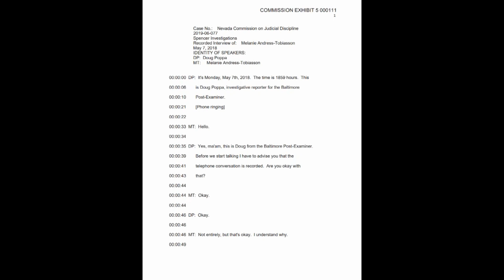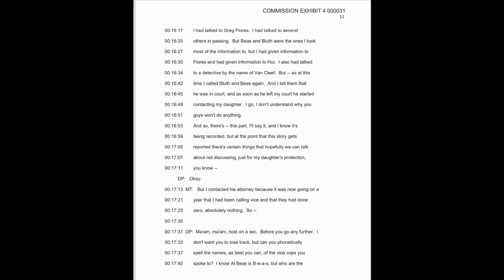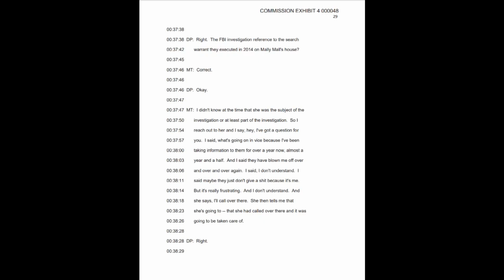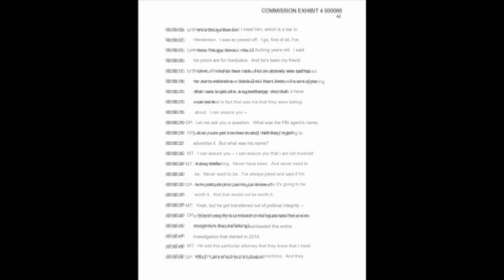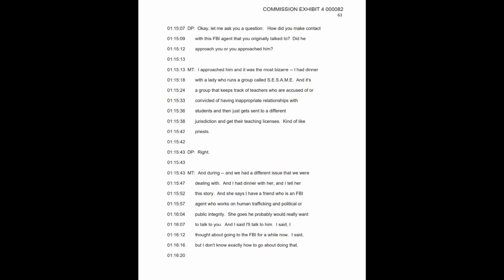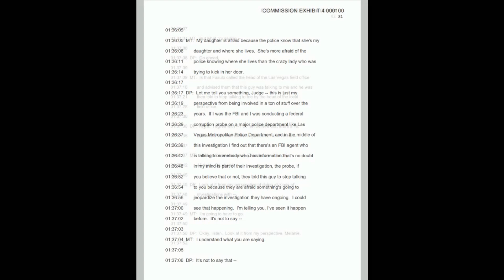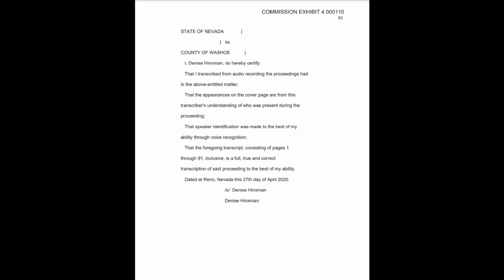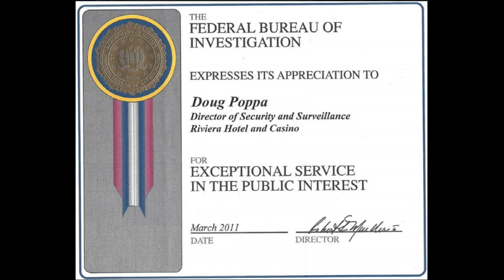Judge Melanie Andress-Tobiasson's on-the-record interview with Doug Poppa, uncut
39. EXCLUSIVE: On May 7, 2018, I conducted an on-the-record recorded telephonic interview with Las Vegas Justice Court Judge Melanie Andress-Tobiasson.  This is the complete unedited audio recording of that interview that I am releasing for the first time.  Tobiasson claimed that the Las Vegas Metropolitan Police Department engaged in a cover-up during the investigation of the unsolved 2016 Land/Kauffman double homicide and that the police may have destroyed evidence in the case.  Tobiasson also alleged the LVMPD pressured the Las Vegas Division of the FBI to have an FBI special agent whom she was providing information to concerning police corruption, cease contact with her.  Related links -- CONNIE LAND SPEAKS: LOMBARDO COVER-UP EXPOSED; LVMPD COMPROMISED DOUBLE MURDER CRIME SCENE

Connie Land and I on the Crawlspace media podcast in 2019, 'THE MURDER OF SYDNEY LAND'

WHO KILLED MY DAUGHTER? BY CONNIE LAND. JUNE 7, 2019.